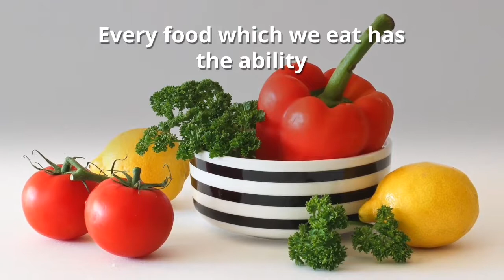Alkaline food is good for for you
We need to maintain the pH level of our body, otherwise we will be prone to illness.